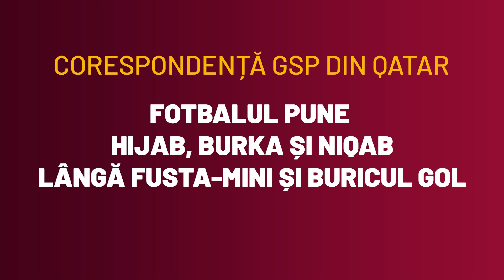Mondialul a schimbat regulile » Fotbalul pune Hijab, Burka și Niqab lângă fustă-mini și buricul gol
Înainte de Campionatul Mondial, Doha era un oraș acuzat că încalcă drepturile femeilor și inclusiv turistele erau obligate să nu aibă umerii la vedere sau să nu afișeze o îmbrăcăminte așa-zis indecentă. Organizarea turneului final a schimbat însă regulile: azi, pe străzile din capitala Qatarului femeie arabe, care poartă în general niqab și li se văd doar ochii, se plimbă printre fane sau ziariste în fuste scurte, cu umerii goi sau cu buricul la vedere.

gsp.ro,gazeta sporturilor,gazeta la mondial,gsp mondial,world cup,cupa mondiala,qatar 2022,doha,doha 2022,reportaj,corespondenta,special,doha qatar